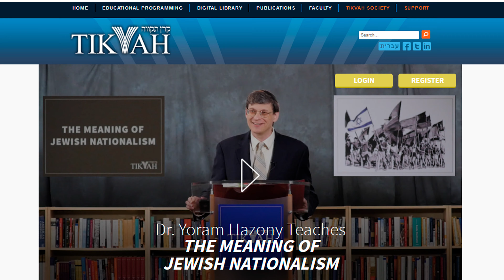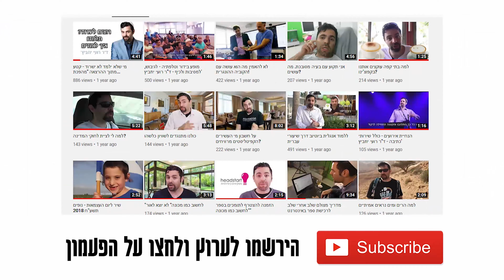כל מדינה דואגת רק לעצמה. טוב או רע? על לאומיות, לאומנות ונאצים.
נגיף הקורונה גורם לכולנו לחשוב מחדש על המשמעות של מדינות לאום. אם אני אוהב את המולדת שלי - סימן שאני נאצי? אז זהו שלא. הלאומנות הגואה היום ברחבי העולם היא תופעה טבעית, הגיונית ומצוינת. בואו לשמוע על כמה ספרים וקורס אחד מצוין ומומלץ.

הספר של יורם חזוני
הקורס של יורם חזוני:
המאמר המיתולוגי של זאב מגן "דמיין: ג'ון לנון והיהודים"

אהבתם את מה ששמעתם?

לינק לרכישת הספרים של רועי כאן:
("ראש גדול", "מהפכת ההשכלה", אינטליגנציה - האמת הלא נעימה")